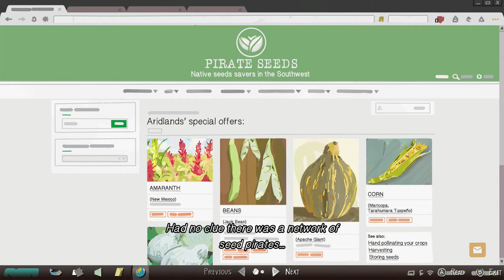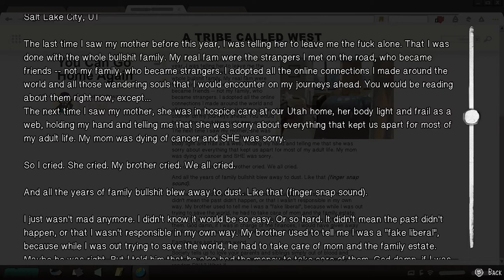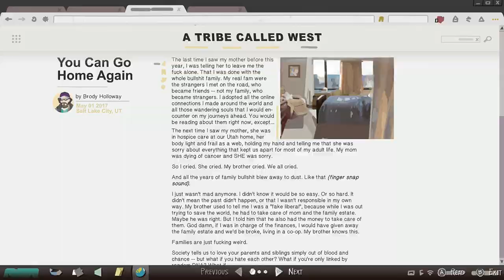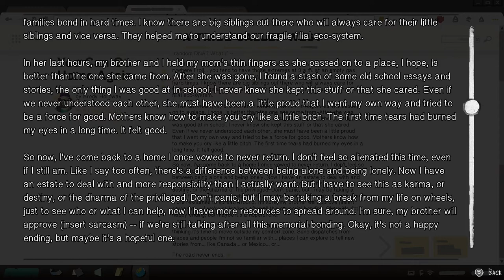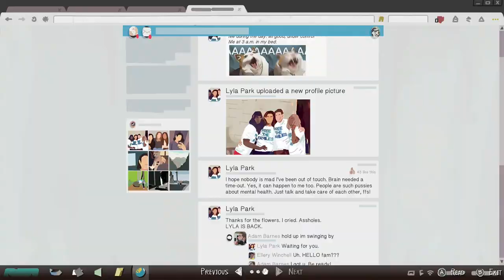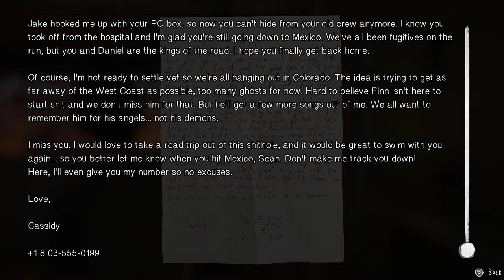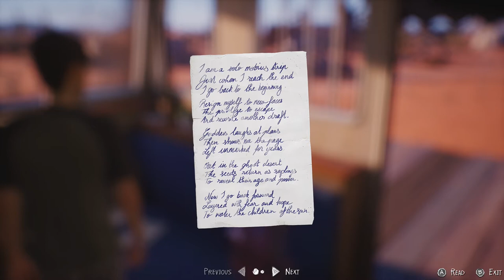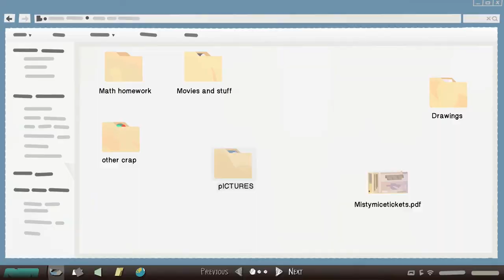Life is Strange 2 | Episode 5: Wolves | Part 2 - Treasure Hunt! (With Commentary)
In a continuation of our first outing in away, we participate in a makeshift treasure hunt with cluemaster Daniel before the return of our precious mother Karen and the return of a familiar albeit altered face from the first game!
Overall it's more of the same as the first part but with more letter reading and a much cooler ending, hope you enjoy!